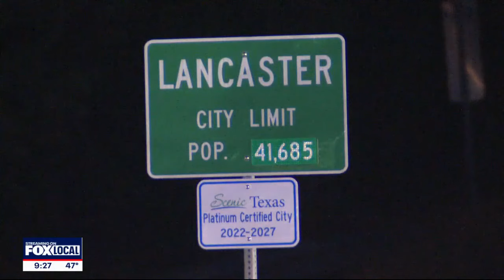DeSoto woman at center of CLEAR Alert says she was physically assaulted, forced to take pills by her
While clutching onto her rosary, the woman who was at the center of a CLEAR Alert earlier this month recounts a harrowing experience she says that started with her wanting to help out a seemingly homeless man. It ended with her at the border.